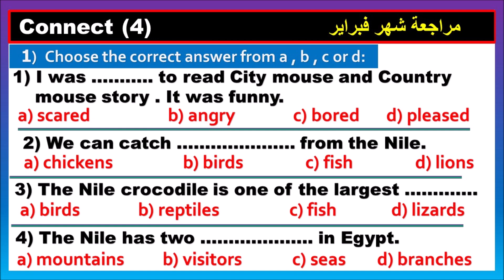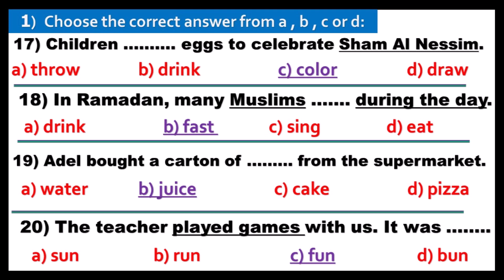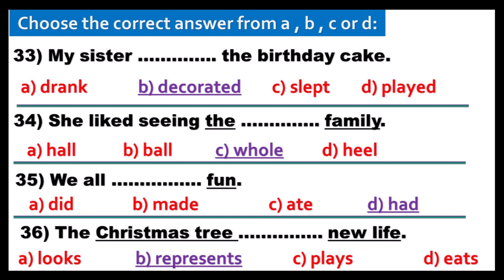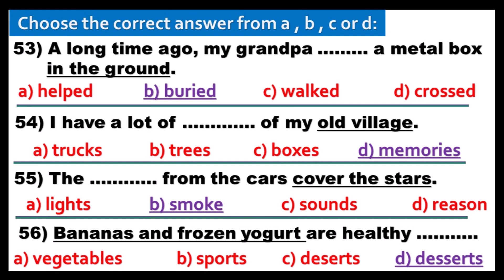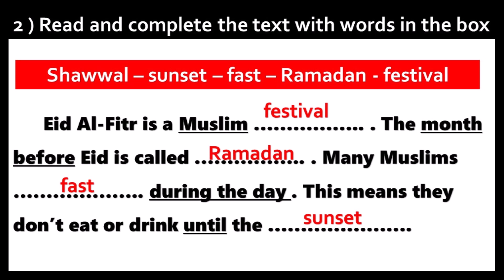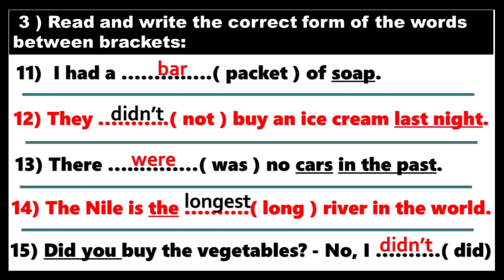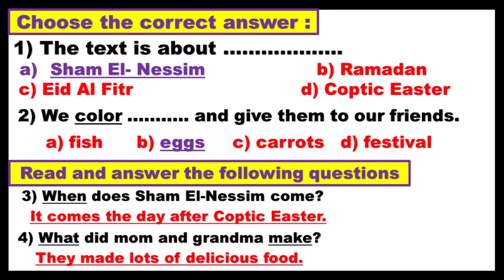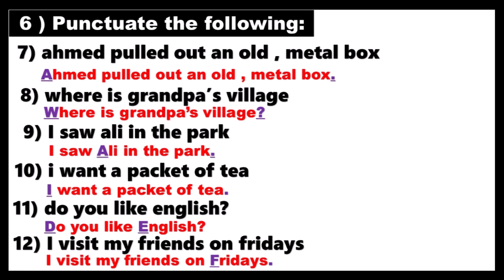مراجعة شهر فبراير انجليزى الصف الرابع الابتدائى الترم الثانى ( كونكت 4 )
مراجعة شهر فبراير للصف الرابع الابتدائى. مراجعة شهر فبراير للصف الرابع الابتدائى اللغة الانجليزية .
اهم الاسئلة المتوقعة لامتحان شهر فبراير انجليزى الصف الرابع الابتدائى الترم الثانى 2024. مراجعة الوحدة السابعة انجليزى الصف الرابع الابتدائى. مراجعة الوحدة الثامنة انجليزى الصف الرابع الابتدائى الترم الثانى. مراجعة ليلة الامتحان شهر فبراير الصف الرابع الابتدائى. امتحانات متوقعة انجليزى الصف الرابع الابتدائى. اهم الاسئلة التى لا يخرج عنها امتحان لشهر فبراير 2024
انجليزي رابعه ابتدائي الترم الثانى المنهج الجديد
انجليزي الترم  الثانى 2024
انجليزي رابعه ابتدائي الترم  الثانى 2024
انجليزي رابعه ابتدائي المنهج الجديد الترم  الثانى 2024
منهج الصف الرابع الابتدائي الجديد انجليزي
# انجليزى الصف الرابع الابتدائى
# امتحان شهر فبراير انجليزى  الصف الرابع الابتدائى